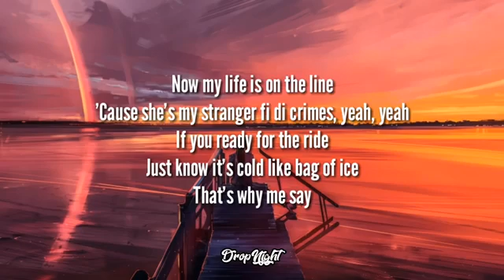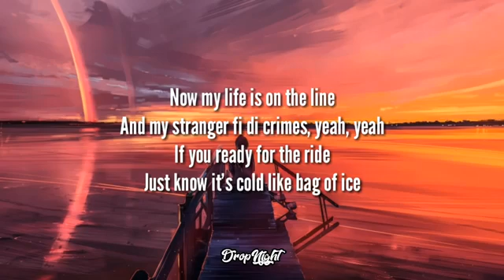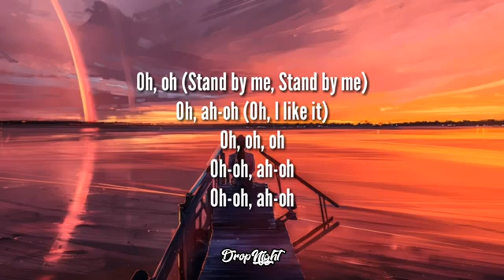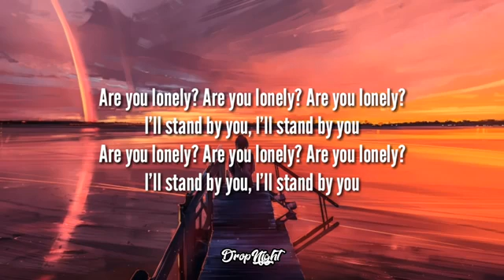jacob myers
espeid by jacob myers